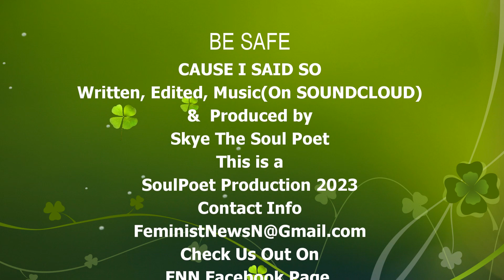MasterCard Cuts Off All Cannabis Debit Card Users FNN Explains WHY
FNN-Feminist News Network, The Feminist News that’s Right for You.  In Today’s News Skye The Soulful Progressive Talks about how MasterCard Cuts Off All Canibas Debit Card Users.